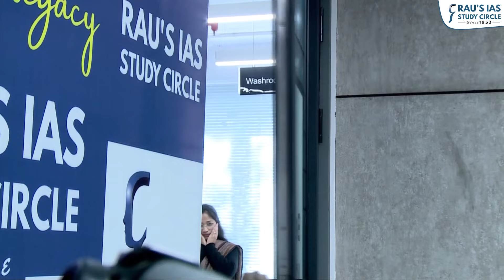Nivedita Das, AIR 848 | UPSC CSE 2022 | UPSC IAS Topper | Mock Interview | Rau's IAS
Congratulations to Nivedita Das for securing 848 in the UPSC CSE 2022. Nivedita Das has achieved her dream of scoring the top rank in the UPSC exam.

Those who keep their focus and choose the right partners like Rau's IAS get the top ranks. In the interview, you can see how she is ready to do better than the best.
🎯Connect with Rau’s IAS Study Circle